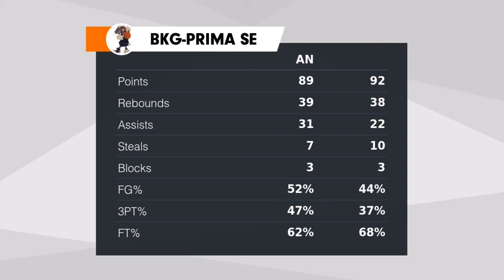Game Highlights @ MAFC (Playoffs 5-6th place 2nd game)